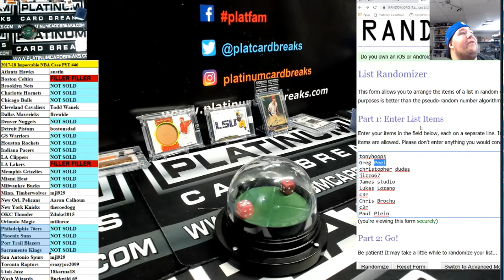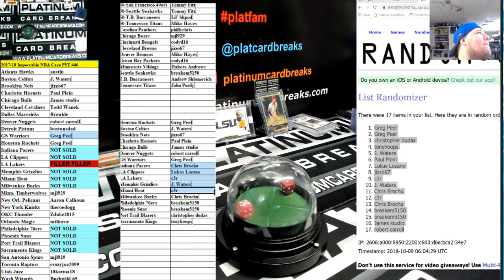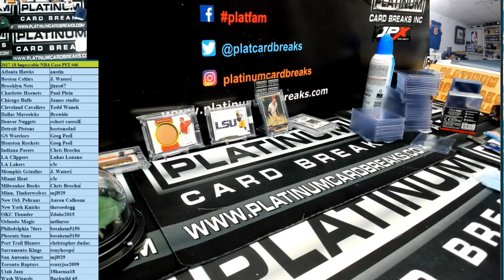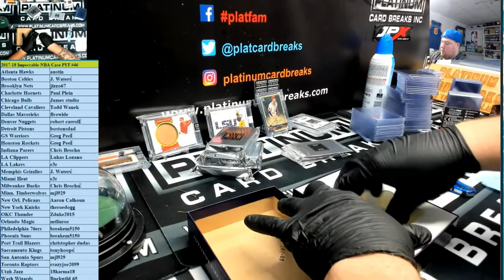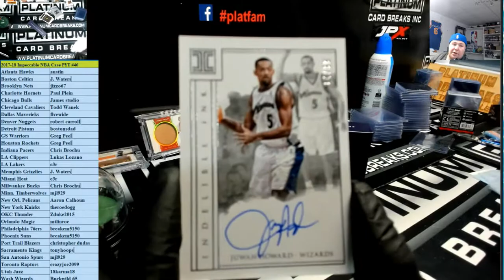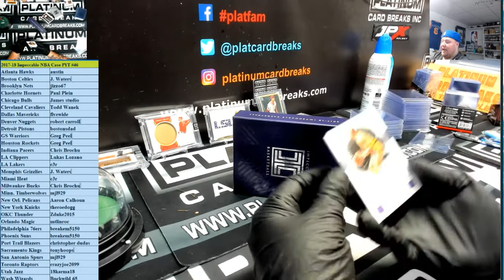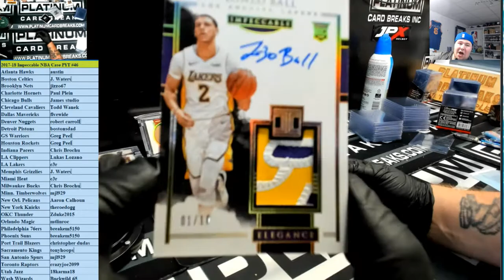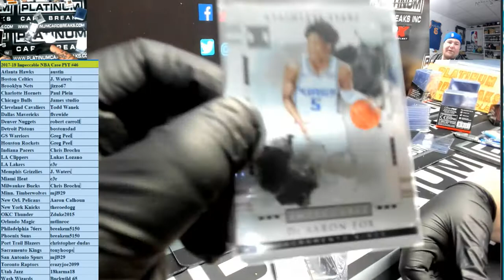2017 18 Impeccable NBA Case PYT #46 MONSTER RPA